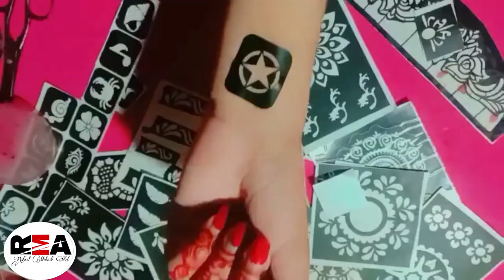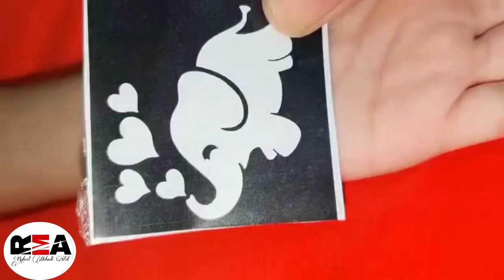Henna apply with sticker / easy mendi tricks/ mendi stickers price in Pakistan / 15plus stickers dzn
How to apply henna stickers within minutes - easy Arabic henna mehndi, latest mehendi,